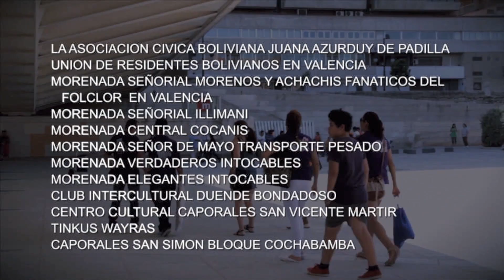ENSAYOS MORENADA 100% BOLIVIANA VALENCIA 1